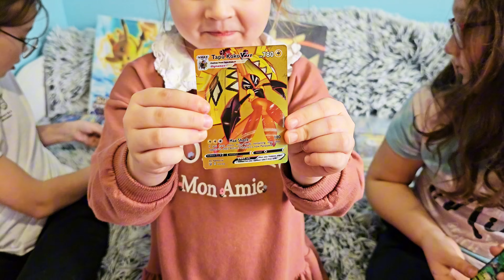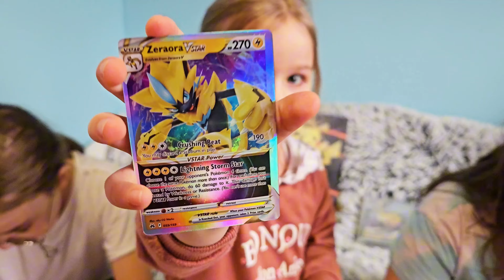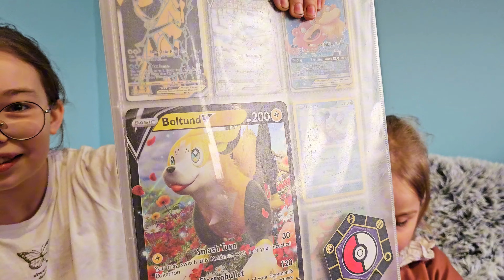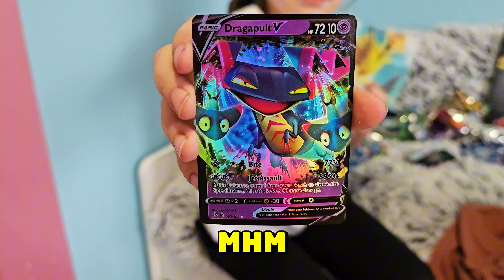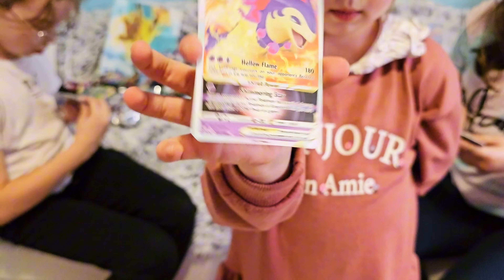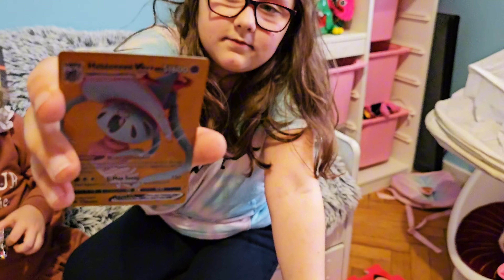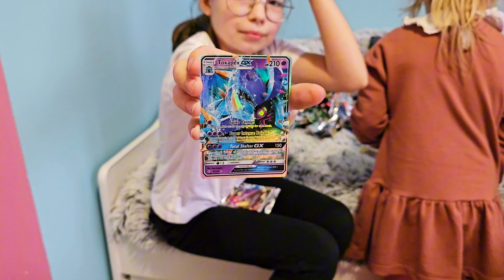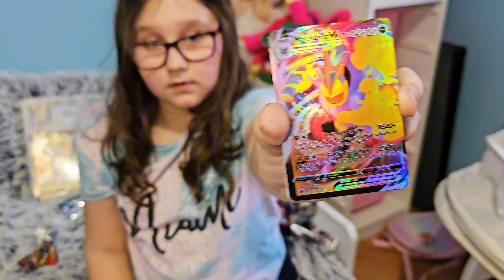NASZE KARTY POKEMON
Cześć wszystkim! 😊 W dzisiejszym odcinku dziewczyny mają dla Was coś super ekscytującego – otwieranie nowych kart Pokémon! 🎉🎴 Czy trafią na jakieś rzadkie karty? A może zdobędą jedną ze swoich ulubionych postaci? 😍

Co zobaczycie w tym odcinku?
Dziewczyny będą przeglądać swoje kolekcje oraz otwierać nowe pakiety pełne niespodzianek! Pikachu, Charizard, Eevee i wiele innych czeka na odkrycie! 🎁🔍

A teraz pytanie do Was!
Czy też zbieracie karty Pokémon? Jakie macie w swojej kolekcji? Pochwalcie się w komentarzach, jakie karty udało się Wam zdobyć i czy macie jakieś ulubione! 💬👇